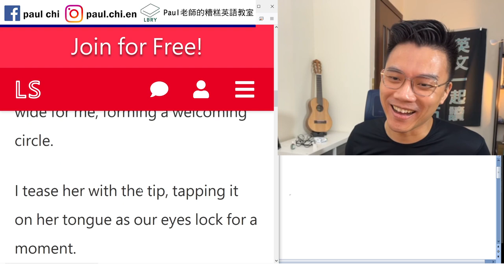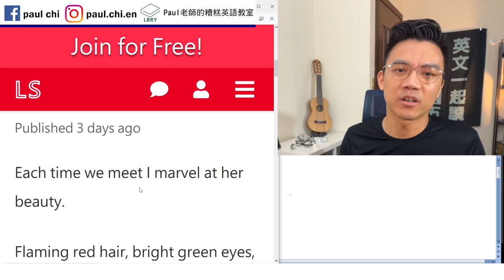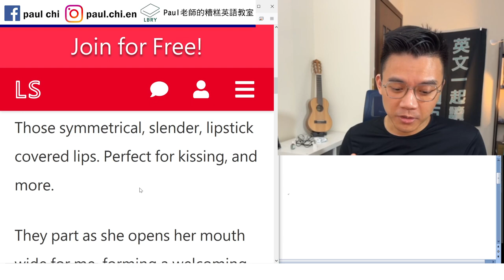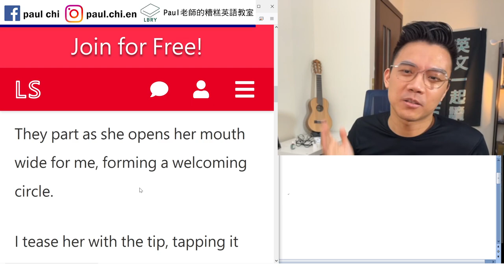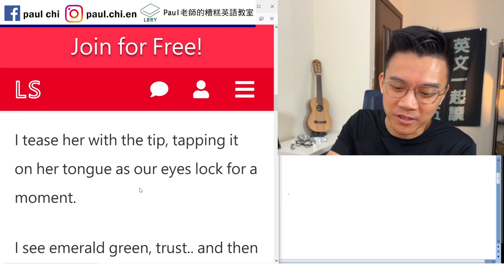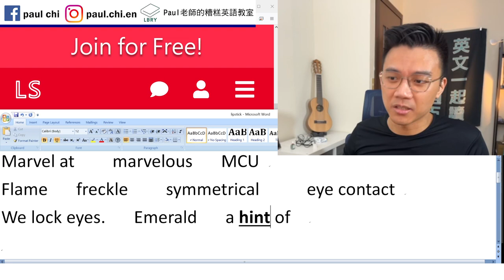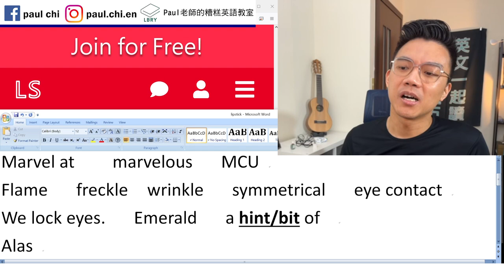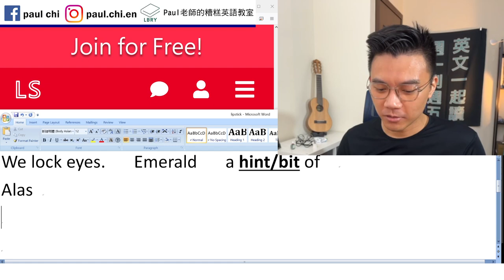【免費英文課 episode 300】粉紅極短篇：lipstick (唇膏)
Notes:  lipstick   lip balm   palm
Marvel at    marvelous   MCU
Flame   freckle  wrinkle   symmetrical   eye contact
We lock eyes.   Emerald   a hint/bit of
Alas

LBRY: Paul老師的糟糕英語教室